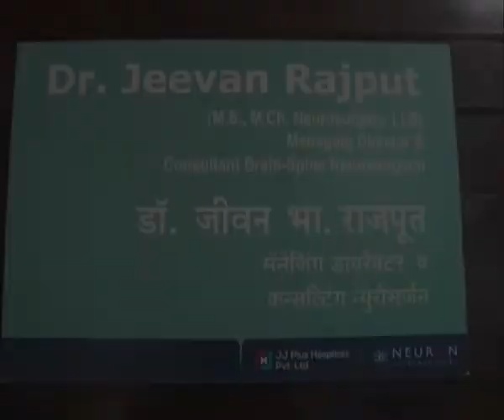मेंदू रोग तज्ञ डॉ.जीवन राजपूत यांचा आरोग्य विषयक सल्ला